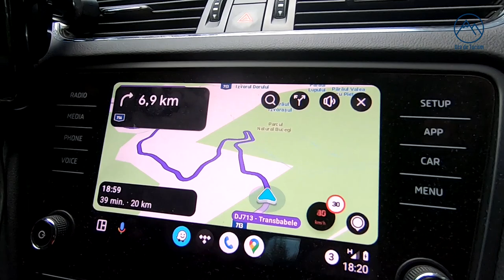TransBucegi, Sinaia - Hotel Peștera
Cu mașina pînă la 1.610 metri altitudine, pe TransBucegi. De la Sinaia la Hotel Peștera, pe lîngă lacul Bolboci